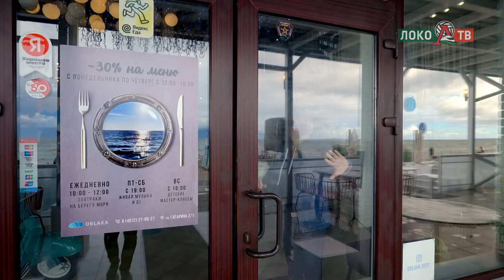Интервью с Ксенией Парубец